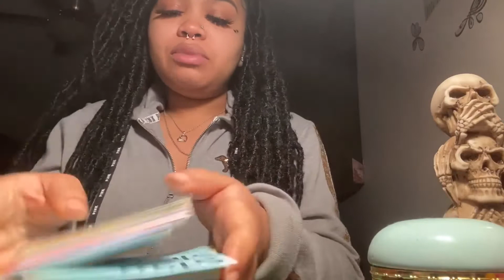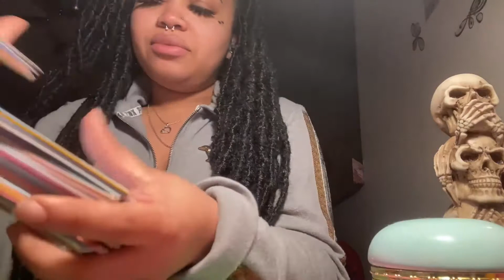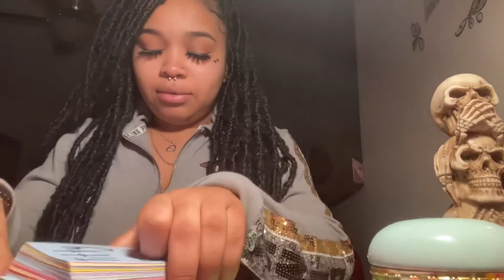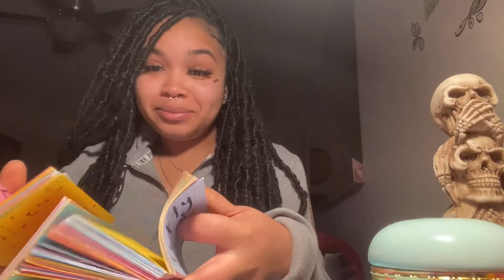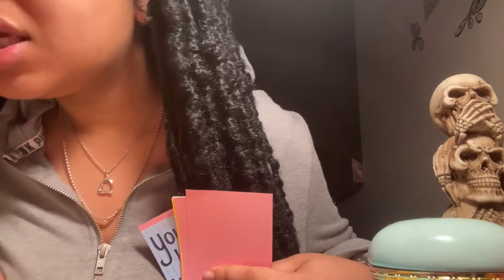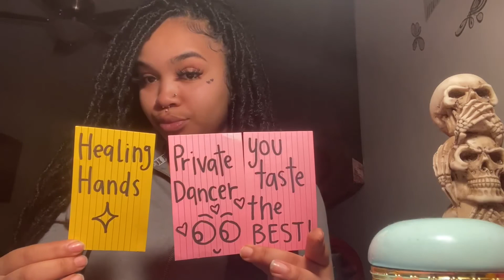FIRE SIGNS ♈️♌️♐️ - (Aries, Leo & Sagg) What does your person have to say about YOU ?!😝🥸💦18+ NSFW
Thank you for being patient with me and supporting me on your journey 🧚🏽‍♀️

- Need a Personal Reading ?

About me :
Aquarius ☀️
Aries 🌙
Libra ⬆️